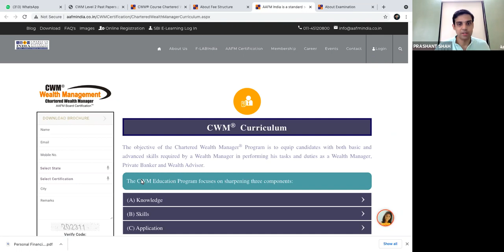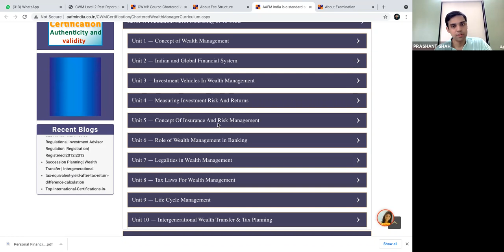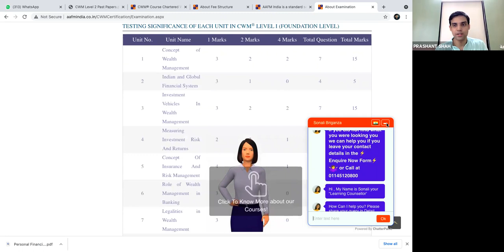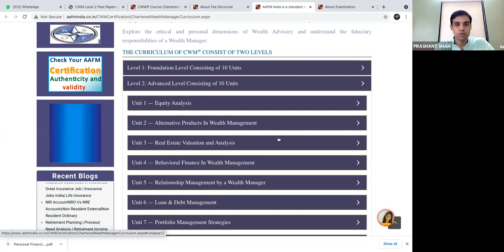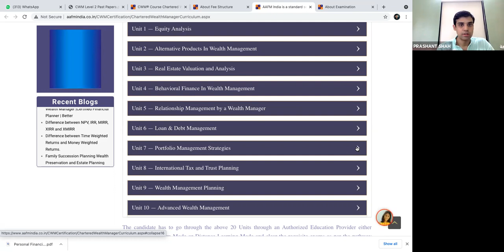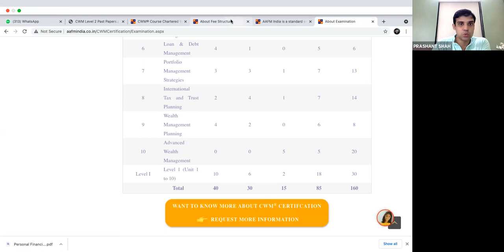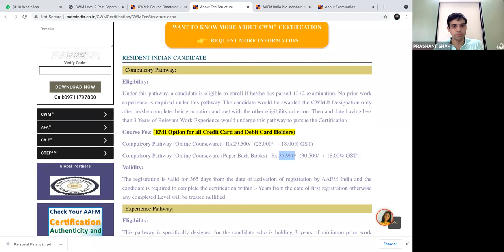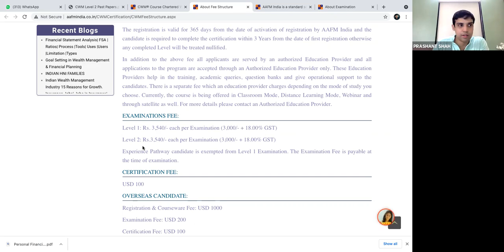PVS | ORIENTATION / INTRODUCTION TO CHARTERED WEALTH MANAGER-CWM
rashant V Shah is Master of Science in Finance, CFP Professional and CWM.

PVS is an Authorised Education Provider of FPSB Ltd.

PVS is also pioneer of Chartered Wealth Manager (CWM) in Gujarat.

Study Live Online